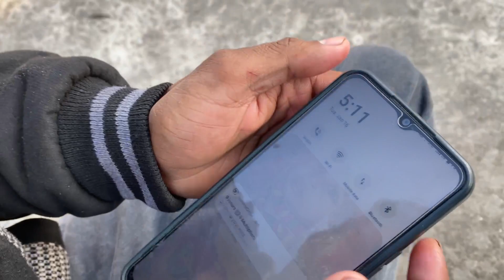Flying kite in 5 minutes challenge🪁😱|| uttrayan day-3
Challenge
Kiteflying
2024
Funny
Viral